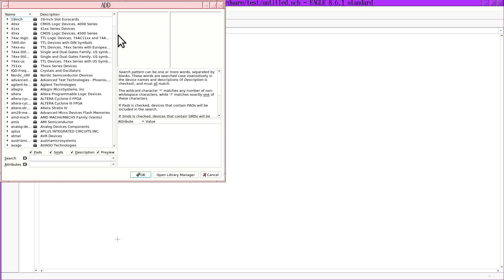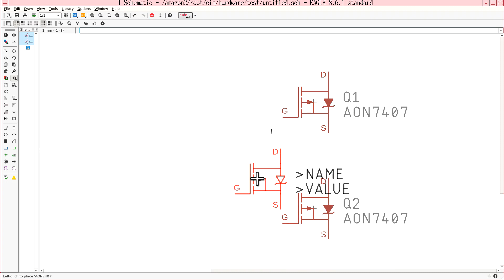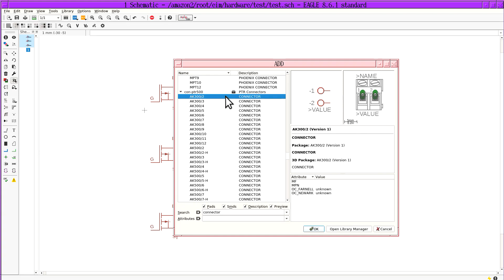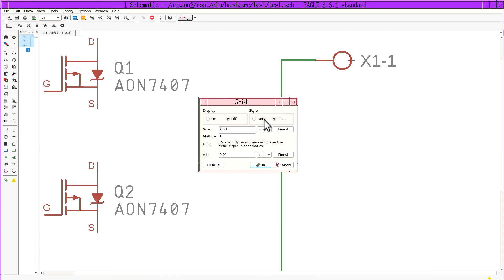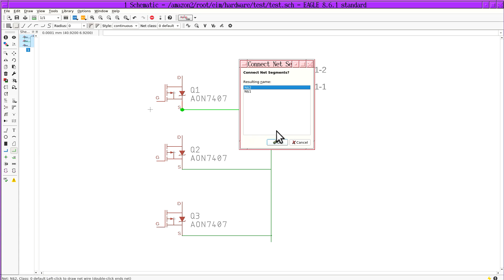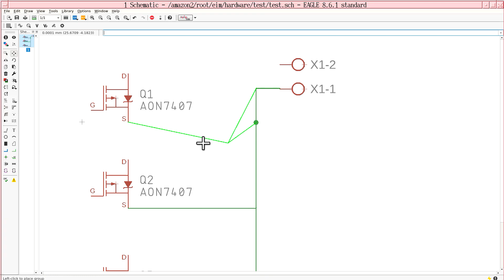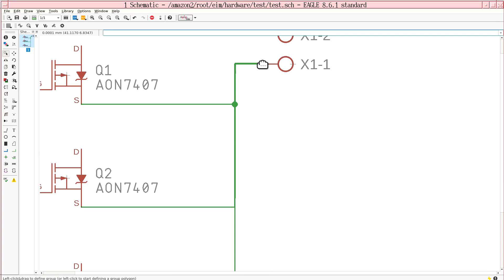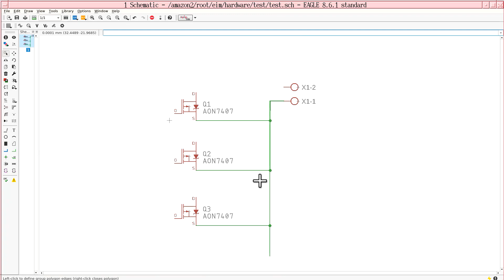Fixing junctions in Eagle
What to do when it only says "no net selected"